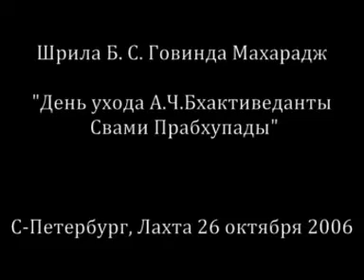2006.10.26_Говинда_День ухода Свами Прабхупады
Вайшнавский фестиваль в Питере, Лахта. Осень 2006 года